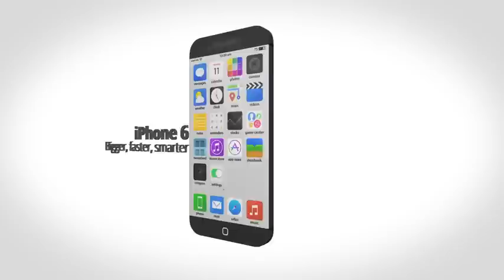Official iPhone 6 Video with iOS 8 DailyTechHD